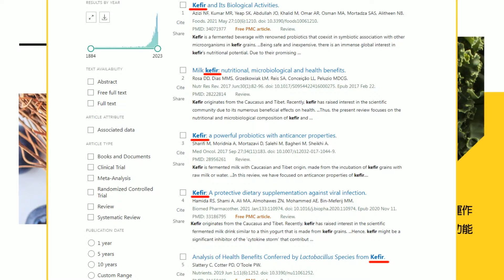【每日必看】陳宗彥逃過彈劾 洪孟楷批:公職人員接受招待沒關係?｜監院不敢動賴清德人馬? 陳宗彥"涉性招待"未遭彈劾 20240320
00:00 陳宗彥逃過彈劾 洪孟楷批:公職人員接受招待沒關係?
03:37 "陳董不是我" 監委報告:疑8次性招待 未採信陳宗彥說詞
05:36 未彈劾陳宗彥原因"等檢調" 洪孟楷:監察.司法可同步
06:16 監院不敢動賴清德人馬? 陳宗彥"涉性招待"未遭彈劾